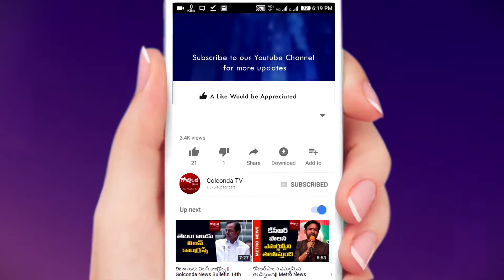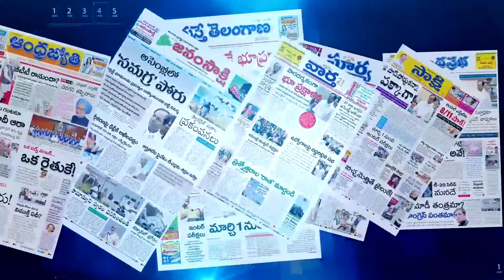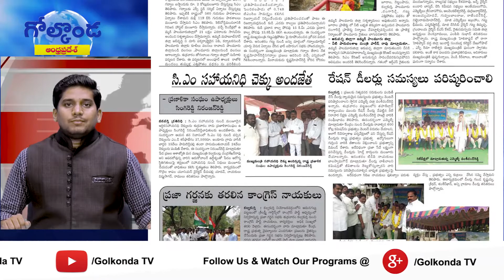|| గద్వాల నుంచే కేసీఆర్‌ ‌పతనం || News Golconda ||